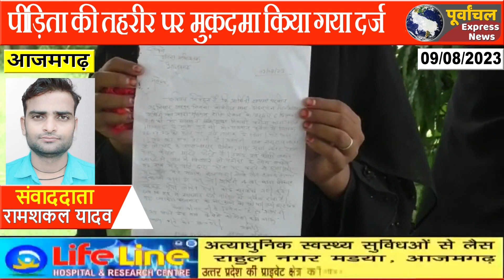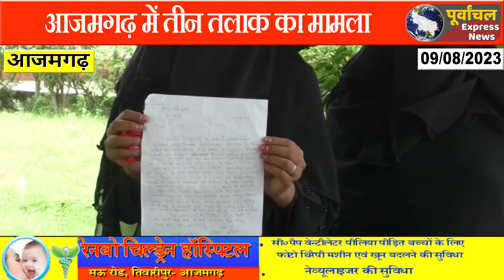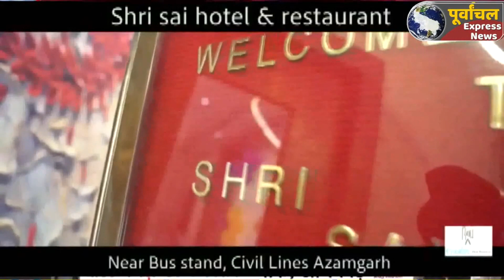azamgarh :कुवैत से पति ने व्हाट्सएप से पत्नी को दिया तीन तलाक, न्याय के लिए पीड़िता पहुची एसपी दरबार